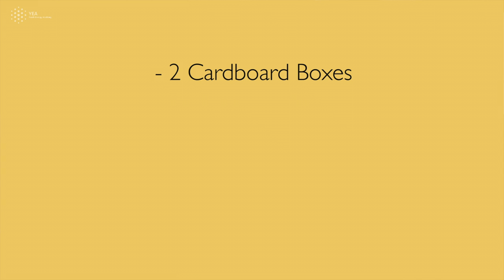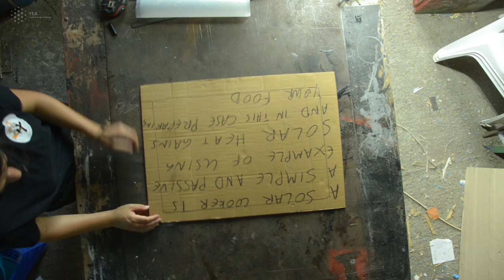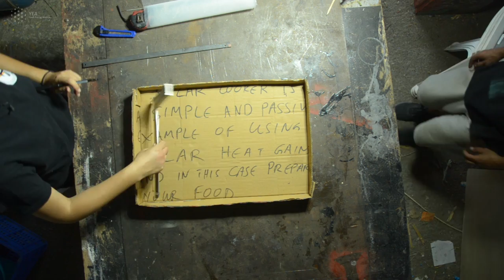Solar Box Oven - Ch.2: Building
Did you like what you saw? Then Buy us a coffee!
If you find these videos useful, support us so we can continue to provide these resources to the community

Do-it-Together Video Series
Film by: Katherina Anastasiadis and Alexandros Filippidis, (SEYN)
Edited by: Chehek Bilgi

With the support of Konrad-Adenauer Stiftung Foundation, Regional Project Energy Security and Climate Change Asia-Pacific (RECAP)